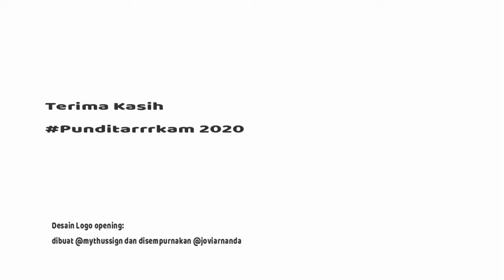Yeyen Tumena, Kapten Termuda PSM Makassar Sekaligus Karyawan Kantor Taksi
Punditarrrkam adalah pengumpul semua tentang sepak bola, khususnya sepak bola Indonesia dan Asia Tenggara.

Bersua Yeyen Tumena, mantan pemain bertahan timnas Indonesia serta sejumlah klub Liga Indonesia.

Yeyen Tumena banyak orang mengira asli Indonesia Timur seperti Makassar atau bahkan Manado. Padahal, Yeyen asli Minang dan lahir besar di Sumatera Barat.

Memulai karier sepak bola usia muda dari SSB Semen Padang, Yeyen Tumena tak pernah kembali ke Ranah Minang selama berkarier di lapangan hijau.

Namun yang menarik, Yeyen Tumena adalah pemain depan dengan posisi asli striker saat usia 17 tahun dengan membela tim junior PSP Padang pada Piala Haornas.

Dilatih langsung legenda sepak bola Minang, Suhatman Imam, Yeyen Tumena merupakan pemain cadangan PSP Padang pada ajang itu.

Namun, Yeyen Tumena justru yang dipanggil PSSI untuk seleksi tim Piala Pelajar awal 1990an dan ini cikal bakal program PSSI Primavera yang berlatih di Italia pada 1993.

PSSI Primavera adalah proyek PSSI era Ketua Umum Azwar Anas dengan donatur Nirwan D Bakrie. Program ini berlatih di Italia dua tahun.

Selepas dari Italia, atas arahan PSSI dan Ketua Umum PSSI kala itu, Azwar Anas, Yeyen Tumena gabung PSM Makassar.

Yeyen Tumena juara bersama PSM Makassar, kemudian dapat pekerjaan sebagai karyawan kantor taksi Puskud, dan dia juga lulus kuliah sebagai sarjana ekonomi saat membela skuad Juku Eja.

Selepas PSM Makassar, Yeyen Tumena dua musim membela Persikota dan sempat menjadi pegawai negeri di Kota Tangerang.

Namun, dia melepas status PNS dan gabung Perseden Denpasar. Sebelumnya pada 2002, dia menjadi kapten timnas futsal Indonesia.

Kala itu, Indonesia jadi tuan rumah Piala Asia Futsal 2002. Yeyen Tumena bersama Francis Wawengkang, kiper Listiyanto Raharjo, Vernard Hutabarat, Stenly Mamuaja, dan Zulkarnaen Zakaria membela tim futsal ini.